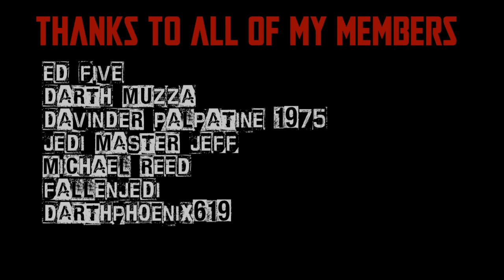POWER OF THE FORCE FRIDAY! - JABBA'S SKIFF GUARDS